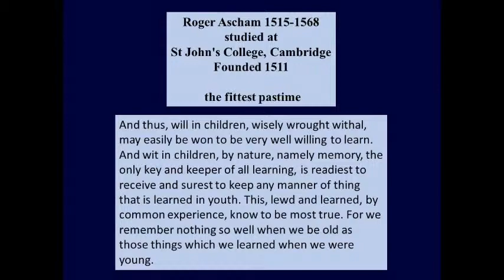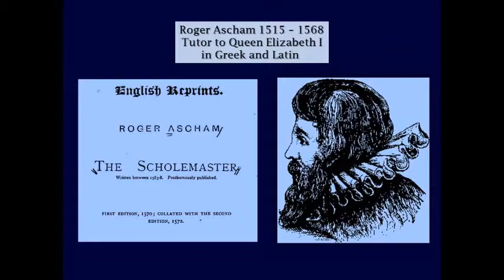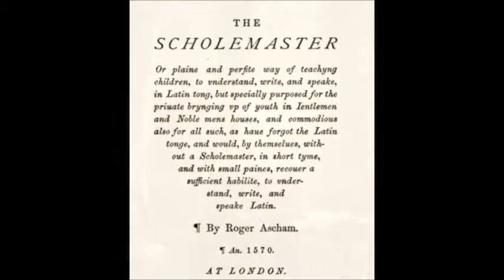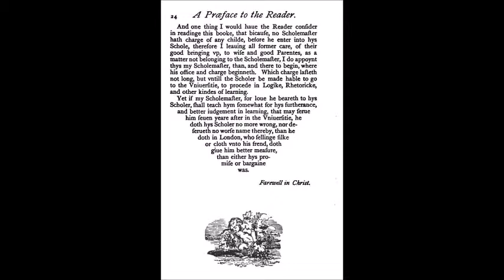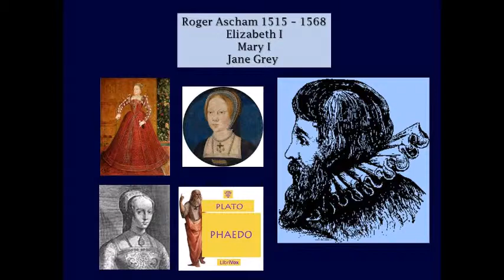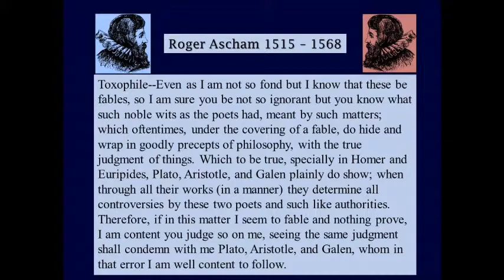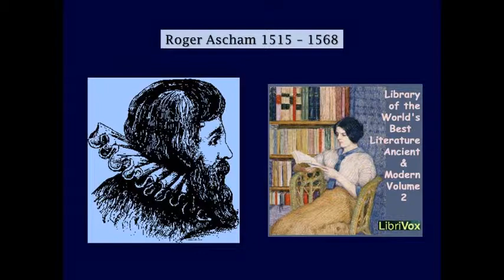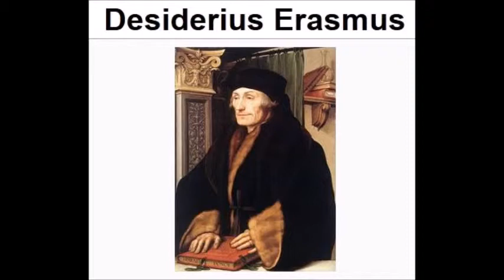Roger Ascham on Education 1570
Roger Ascham , 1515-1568 was a teacher at Cambridge in London who emphasized the writing of English rather than Latin. He was tutor to Queen Elizabeth and Mary the first. His interest was in the education of children and the development of wholesome past times.